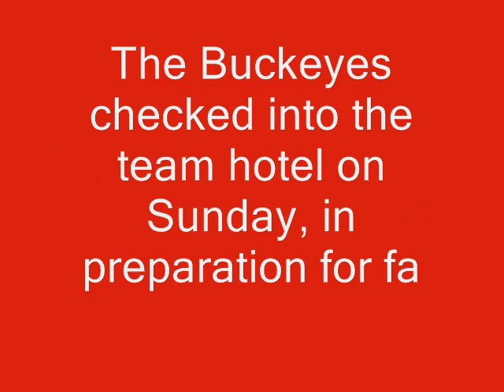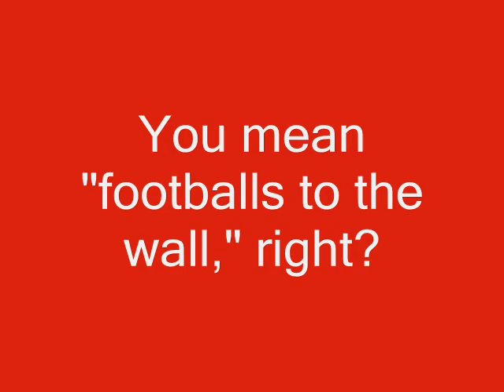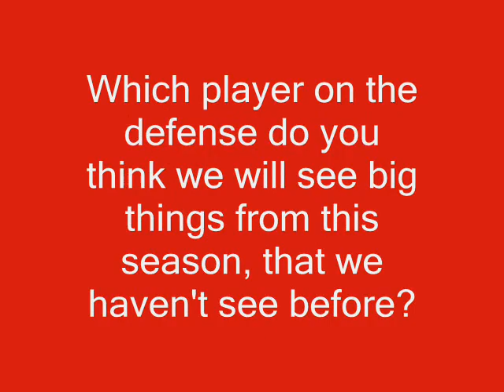Buckeye's fall camp begins. Kurt Coleman and Marcus Freeman.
The Buckeyes report for fall camp. We interview Kurt Coleman and Marcus Freemen. Check back on Monday for interviews with Alex Boone and Chris Wells.